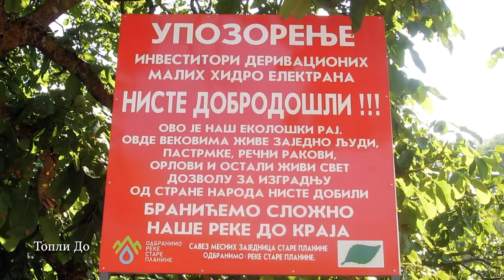Odbranimo reke Stare planine